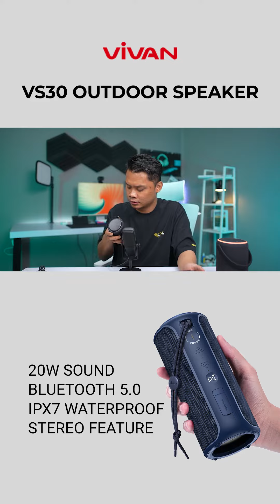TEST FITUR BASS MODE VIVAN VS30 BY DK.ID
VIVAN adalah produk yang menyediakan berbagai aksesoris gadget, aksesoris komputer dan action camera dengan kualitas terbaik serta garansi resmi.

Dapatkan berbagai produk VIVAN dengan garansi resmi 1 tahun dari PT WOOK GLOBAL TECHNOLOGY.